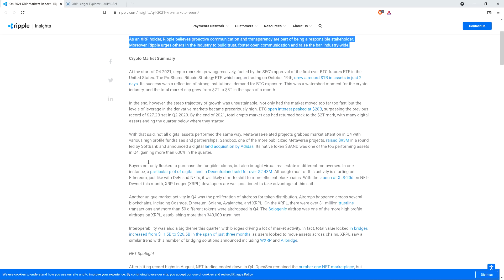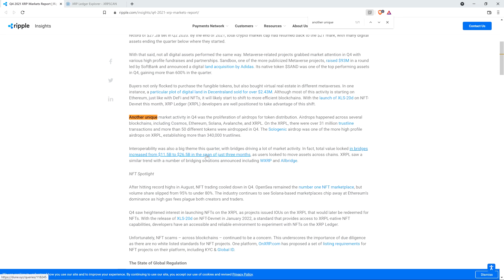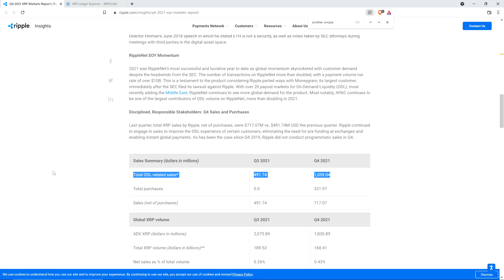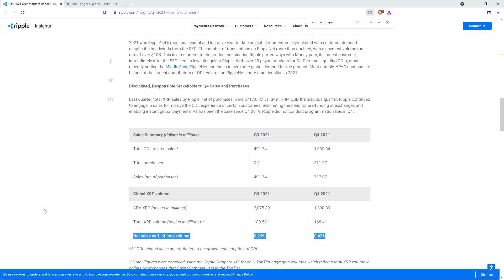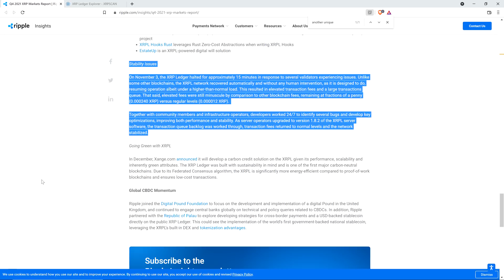Ripple's XRP Sales SURGE OVER 100%, But For GOOD REASONS